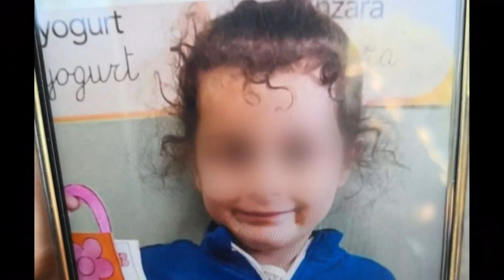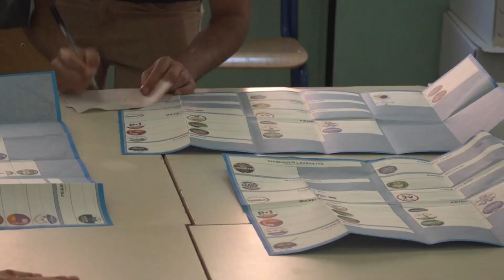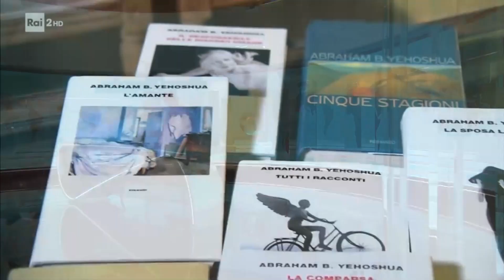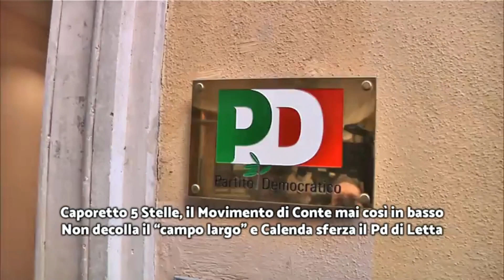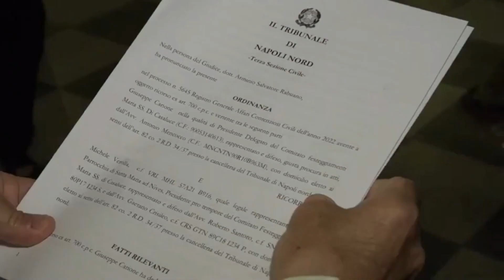Titoli dei telegiornali del 14/06/2022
Rassegna stampa telegiornali italiani del 15 gjugno 2022.

00:00 ║ TG1 delle 20:00 - Rai 1
01:00 ║ TG2 delle 20:30 - Rai 2
02:06 ║ TG3 delle 19:00 - Rai 3
03:25 ║ TG4 delle 19:00 - Rete 4
06:29 ║ TG5 delle 20:00 - Canale 5
08:37 ║ StudioAperto delle 18:30 -  Italia1
10:54 ║ TG7 delle 20:00 - La7